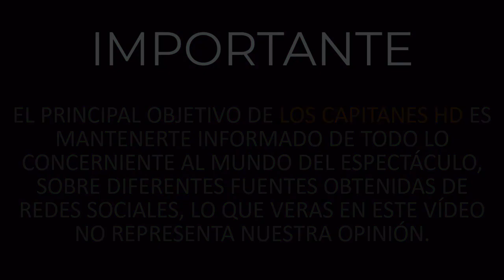Dicen que Geraldine Bazán ya encontró el amor nuevamente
Se dice que la actriz estaría saliendo con alguien que nada tiene qué ver con el espectáculo,.

Geraldine Bazán estaría en medio de la polémica, pues por ahí se anda diciendo que la actriz ya tiene un nuevo romance y que está nuevamente enamorada.

Lo anterior lo dijo el reportero de espectáculo Alex Kaffie, quien es su columna para un diario nacional detalló que Geraldine estaría saliendo con un hombre estadounidense.